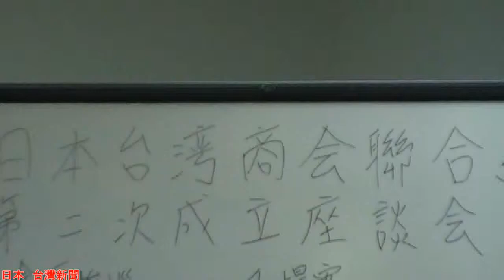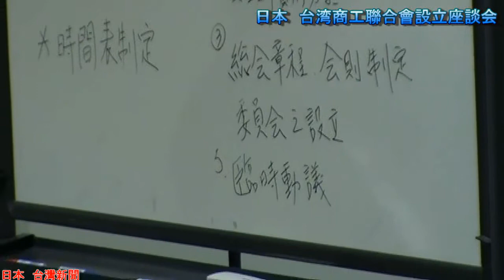20100513日本台灣商會聯合總會邁向成立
5月13日於白金台駐日代表處舉行日本台灣商會聯合總會籌備會, 此次會議的主要具體成果為章程草案的擬定。草案內容包括會長等幹部人數、任期的確認，理事的推派，日本台商會總會的標誌及會費的決定等內容。本總會預定於２０１０年９月正式成立，未來不只東京地區的「在日商工會議所」，全日本各地區的台商領袖都有機會出席每年的亞洲台商會和世界台商會，將視野的觸角擴及全世界。

　此次出席會議成員共１５位，僑務組組長王東生及秘書黃儷萱，東京地區有僑領代表詹德薰，陳木川和「在日商工會議所」會頭蘇成宗，其他地區則有大阪台商會會長謝美香，名譽會長林清治，琉球台灣商工協會會長新垣旬子，福岡台灣商工協會會長翁健一等，會議長達３小時。
　會中暫定會長任期兩年，副會長選出４位。並從本會中推派出１５位理事參加今年的亞洲台商會。略估每屆會長的兩年任期內有千萬元左右的支出。
　同時，僑界領袖詹德薰指出會長必須具有領導力，引領大家開發出商機，點出總會成立之意義所在。